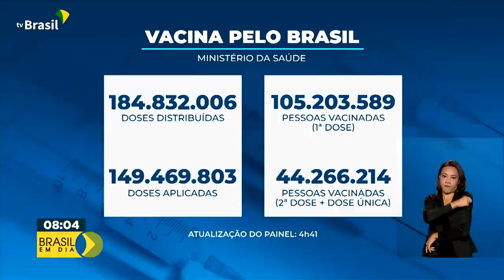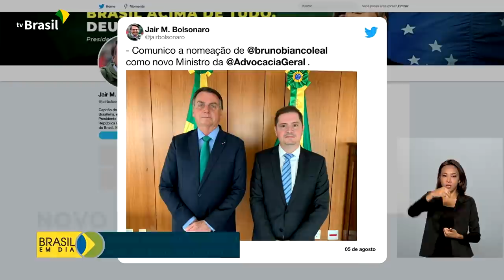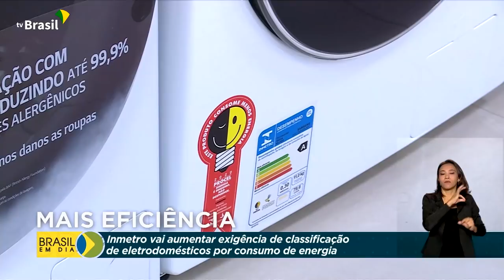Brasil em Dia - 06 de agosto de 2021